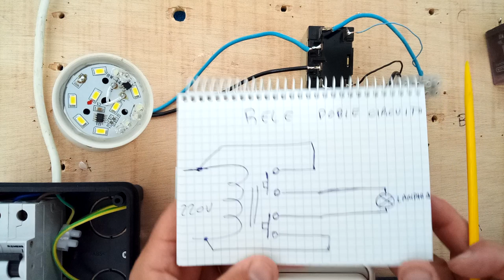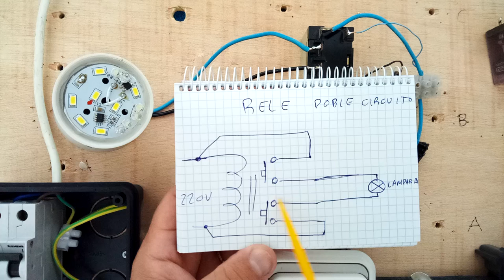4Bª SOLUCIÓN: PROBLEMA LAMPARAS LED SEMIENCENDIDAS - COLOCAR RELE DOBLE CIRCUITO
VIDEO 6  ULTIMO DE ESTA SERIE.
 USO DE UN RELE DE  DOBLE CIRCUITO, CUANDO TENEMOS EN LUGAR DE FASE Y NEUTRO, 2 FASES EN NUESTRA INSTALACION ELECTRICA.

Serie de videos dedicado al problema de LAMPARAS LED SEMIENCENDIDAS  o encendido leve de las algunas lámparas led. En esta serie de varios  videos, veremos las diferentes opciones que tenemos para solucionar este problema típico de las lámparas led, DEBIDO A LA PARTE ELECTRÓNICA DE DICHAS LÁMPARAS Y A QUE LLEGA LA FASE CON VOLTAJE A DICHA LAMPARA. con las antiguas de filamento o las halógenas este problema no existía.
TODO SE DEBE A QUE LLEGA FASE A UNO DE LAS TERMINALES DE LA LAMPARA.
1ª SOLUCIÓN A: Invertir FASE Y NEUTRO en la caja de empalmes.

1ª SOLUCIÓN B: Invertir FASE Y NEUTRO en el cajetín del interruptor si los cables de Fase y Neutro pasan por el.

2ª SOLUCIÓN: Desconectar y alejar la toma de tierra, aunque NO ES  100% EFECTIVO NI ACONSEJABLE , a veces ayuda a solucionar el problema, EN PORTALAMPARAS COMO EL QUE MUESTRA EL VIDEO DONDE LA TIERRA NO VA NI SIQUIERA CONECTADA, NO HAY PROBLEMA EN SEPARARLA O RETIRARLA.

3ª SOLUCIÓN: LO QUE MUESTRA ESTE VIDEO. (POR EJEMPLO USADO CUANDO TENEMOS INSTALACIONES CON 2 FASES) Colocar un condensador, o resistencia,  o condensador + resistencia, en el extremos más próximo a la bombilla.
VALORES:  (Condensador entre 100 nF y 680 nF maximo, 250 a 275 V MKP) preferiblemente 330 nF/275 v o 470 nF
o UNA RESISTENCIA DE 1 MOhm  1w (MEJOR 2W)  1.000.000 OHMIOS
o Condensador + Resistencia 1Mohm
o La solución "proteccion total" portafusible con fusible 0,2 A + condensador 330 nF + resistencia  220 Kohms a 1M.

Comercialmente se venden "filtros" que contienen  estos elementos

4Aª SOLUCIÓN:  OJO, EN ALGÚN CASO PUEDE FUNCIONAR CORRECTAMENTE SEGÚN EL TIPO DE RELÉ O CONTACTOR UTILIZADO, EN ESTE CASO CON UN RELÉ DE ELECTRÓNICA DE 220 V NO SIRVE LA OPCIÓN.
CUANDO TENEMOS UNA INSTALACIÓN CON 2
 FASES, Cambiar el interruptor por uno de  doble circuito o bipolar (hoy en dia mas dificiles de conseguir) o utilizar un relé de doble circuito) este tema del relé ya implica mayor cableado y puede tener un problema de espacio donde colocar el relé, por lo que es una solución para  personas mas expertas.
Industrialmente en edificios públicos se utilizan contactores.

4Bª SOLUCIÓN LO MOSTRADO EN ESTE VIDEO:
USO DE UN RELÉ DOBLE O RELE DE DOBLE CIRCUITO, SOLUCIÓN MAS ADECUADA.